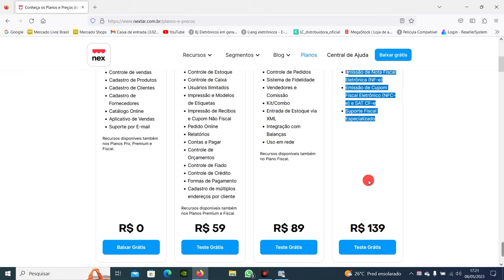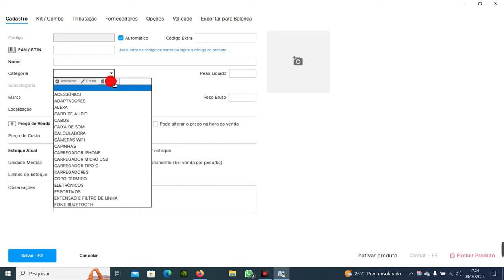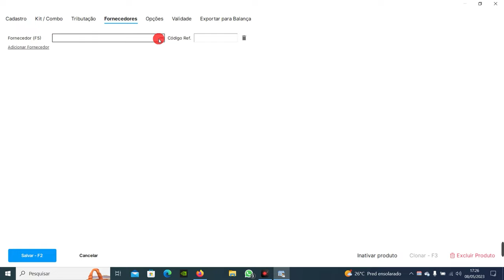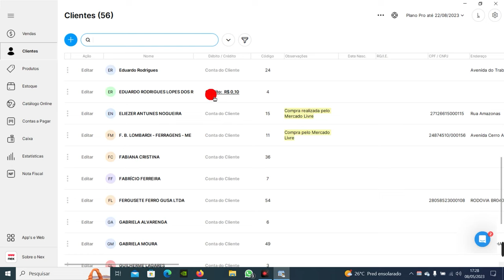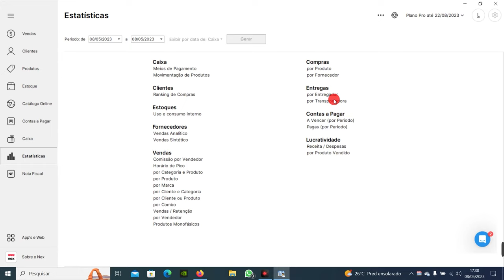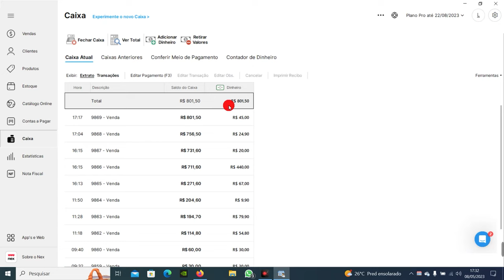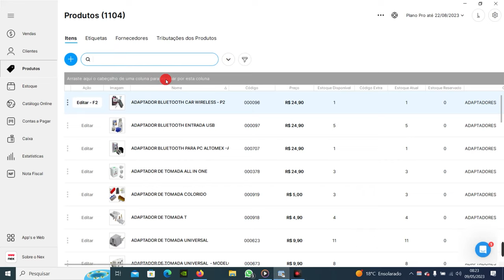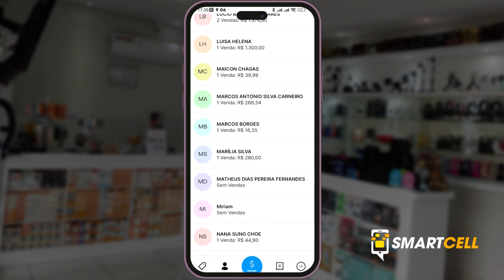Conheça o NEX programa de PDV Grátis Review completo p/ Windows e Smartphone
ATENÇÃO, devido ao grande número de visualizações deste vídeo, a equipe NEX entrou em contato com o canal para PRESENTEAR vocês!!
Você que baixar o NEX e realizar o cadastro, terá 30 DIAS DE GRATUIDADE NOS PLANOS PAGOS, basta utilizar o CUPOM: NEXLEO na tela de cadastro.
Lembrando que é sem fidelidade, se vc utilizar por 30 dias e resolver não assinar, pode cancelar sem custo. Mas eu acredito que você gostará sim, igual eu gostei quando comecei a utilizá-lo.

Conheça esse programa de PDV NEX que é fantástico.

Eu já utilizo esse programa a mais de 2 anos, realmente tem me ajudado muito, ele se destaca na facilidade de mexer, ter Catálogo Online e App para celular e suporte eficiente.